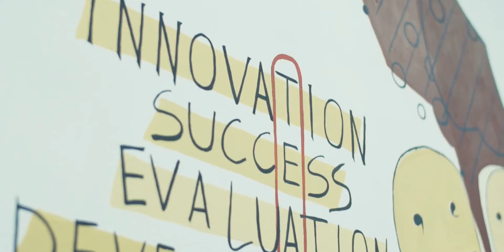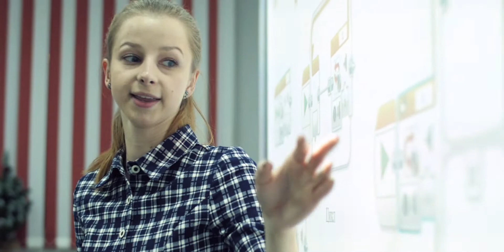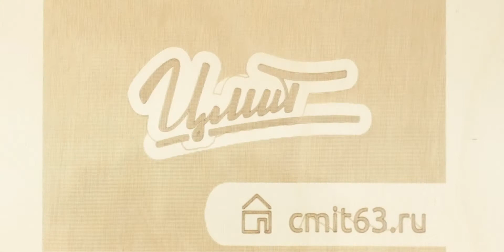Промо ролик || ЦМИТ "FUTUROOM" || Erproduction.ru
Презентационный ролик Центра Молодёжного Инновационного Творчества "FUTUROOM".

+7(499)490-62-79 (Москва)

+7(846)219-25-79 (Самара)